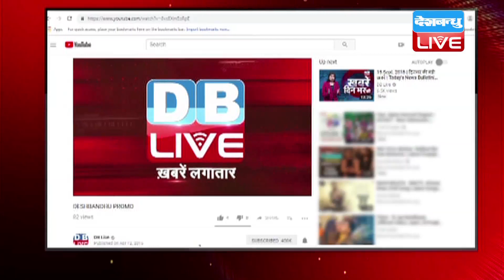10 jan 2019|Mid Day News |ख़बर20_20 |ताजातरीन 20 ख़बरें एक साथ |Today Breaking News|Latest News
10 jan 2019|Mid Day News |ख़बर20_20 |ताजातरीन 20 ख़बरें एक साथ |Today Breaking News|Latest News